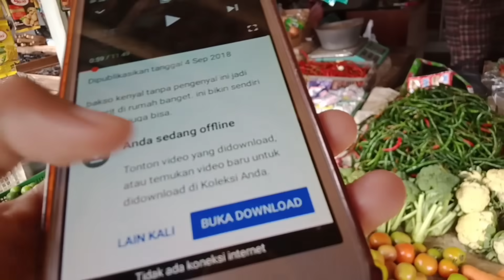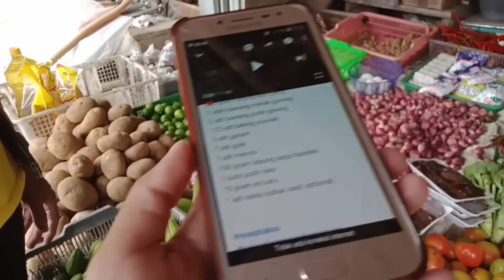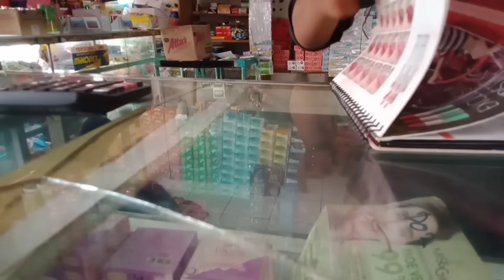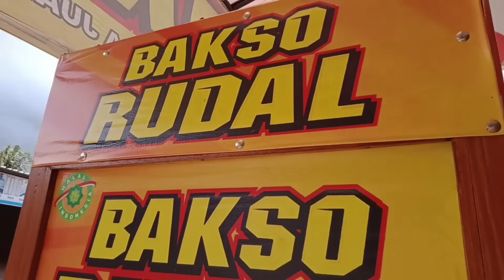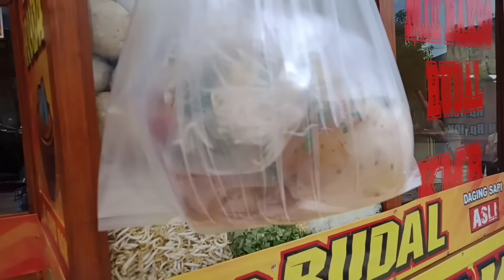BELANJA BAHAN" UNTUK BIKIN BAKSO ( MALAH LANJUT BELI LIPSTICK & BAKSO JUMBO)